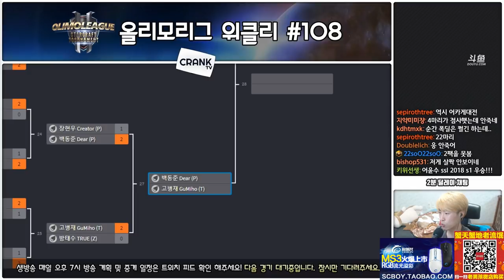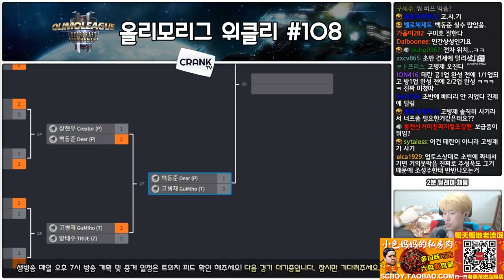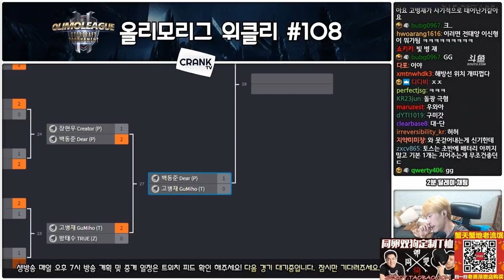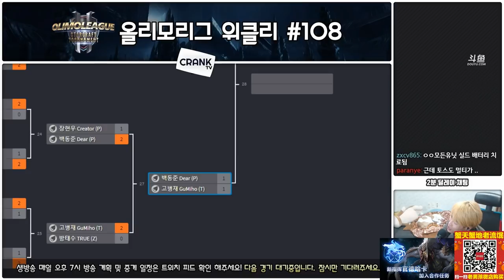11月28日olimo联赛周赛(5) Dear(P) vs Gumiho(T)